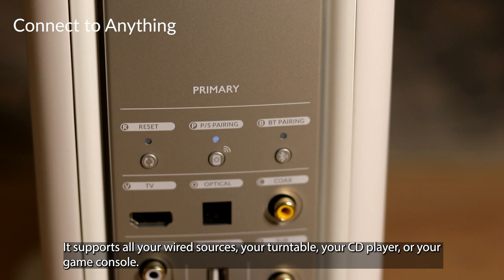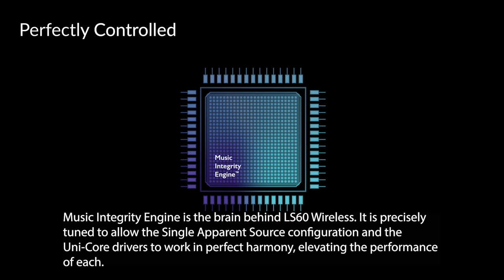KEF LS60 Wireless on display at BTA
Boca Tech HiFi presents KEF L60 Wireless - The Future of Wireless HiFi

Celebrating 60 years of acoustic innovation, LS60 Wireless is KEF’s vision of high-fidelity sound for the future.
An all-in-one speaker system that allows you to stream from any source and connect to any home audio device with audiophile-grade power.

High-Fidelity sound
LS60 Wireless aims to bring high-fidelity sound to more people in their homes. With the combination of all our key technologies, it delivers high-fidelity sound up to 24bit/384kHz.

Stream anything
LS60 Wireless has you covered with out-of-the-box wireless compatibility with Wi-Fi, Apple AirPlay 2, Google Chromecast and Bluetooth.
Using the KEF Connect app you can stream Amazon Music, Qobuz, and Deezer or tune in to internet radio and podcasts.
You can use native apps to stream directly from Spotify Connect, Tidal Connect and QPlay, Roon Ready (Expected Fall 2022).
It also supports the streaming of PCM files up to 24bit/384kHz, as well as MQA decoding and DSD.

Connect to anything
LS60 Wireless supports all your wired sources whether you love to listen to vinyl records on your turntable or want to get the best possible sound from your CD player and game console.
There's also an HDMI (eARC) connection for a high-quality link up with your TV, and a dedicated output on each of the two speakers for the addition of one or two KEF subwoofers.

Single Apparent Source
At the heart of LS60 sits the Single Apparent Source technology adapted from our flagship Blade loudspeaker. It aims to achieve the acoustic ideal of a point source, where low, mid, and high frequencies radiate from one point. It is what makes them incredibly coherent, with more precise and clear sound across the whole bandwidth.

Uni-Q
It's the building block of KEF's signature sound and in its 12th generation, it's designed to perform its best in the LS60. The Uni-Q driver array acts as a single point source that enlarges the 'sweet spot' and disperses sound more evenly, this allows everyone sitting in different spots of the room to experience the same natural, detailed sound.

Metamaterial Absorption Technology
The LS60 Wireless benefits from our latest acoustic innovation: Metamaterial Absorption Technology (MAT™). MAT™ is a highly complex maze-like structure that absorbs 99% of the unwanted sound from the rear of the driver, eliminating the resulting distortion and providing purer, more natural sound.

Uni-Core
The LS60 Wireless features the revolutionary Uni-Core technology that redefines size versus performance. Two pairs of Uni-Core bass drivers are mounted back-to-back in a force-cancelling arrangement, so cabinet vibration is practically eliminated. Together with P-Flex driver surround and Smart Distortion Control Technology, the bass is balanced, detailed, deep and powerful.

Usability, effortless control
LS60 Wireless is powered by the W2 wireless platform with user-centric features that are ready from the start,
from intuitive onboarding to customize your listening experience via the KEF Connect App.

Perfectly controlled
Music Integrity Engine is the brain behind them. It is precisely tuned to allow the Single Apparent Source configuration and the Uni-Core drivers to work in perfect harmony,
elevating the performance of each. Its low-frequency phase correction feature delivers pinpoint timing exactly as if you were listening to the original sound.

Design
Impossibly slim.
LS60 Wireless defies the limits of audio performance with its iconic slim structure.
The extremely slim profile is only possible with all the advanced technologies contained within.
LS60 Wireless is truly a speaker system that looks as good as it sounds.

Audiophile-grade power
The LS60 Wireless also has power in abundance, with a highly optimized mixture of bespoke Class AB and Class D amplification
delivering a combined 1400 Watts of audiophile-grade power, with amplifiers dedicated to high, medium, and low frequencies within each speaker.

High-Fidelity sound
LS60 Wireless aims to bring high-fidelity sound to more people in their homes. With the combination of all our key technologies,
LS60 Wireless delivers high-fidelity sound up to 24bit/384kHz.

Attention to every detail
Every aspect of LS60 Wireless has been considered for acoustic benefits and from a design perspective.

Finished to perfection
The sleek speaker cabinets are finished in three matte finishes: Titanium Grey, Mineral White and Royal Blue, all of which feature tone-matched drive units. The Titanium Grey and Mineral White are designed to be blended into interior spaces, while the Royal Blue is perfect for those who want to make a statement.

Design by Michael Young and KEF Product Design Team
Working together with the KEF product design team, Michael Young brings his vibrant imagination, sophisticated minimalism and innovative approach to the LS60 Wireless design. LS60 Wireless achieves a fine balance of form and function with well considered details.